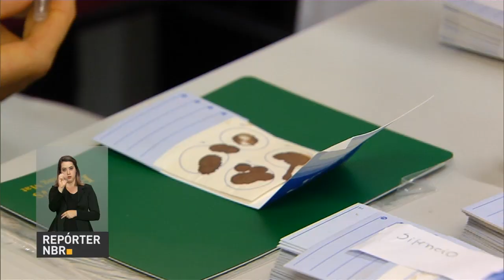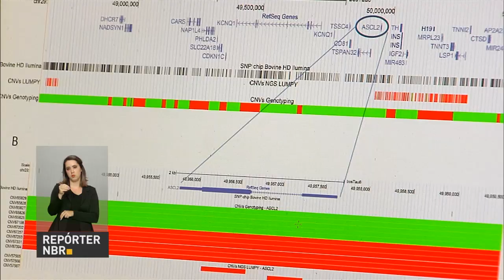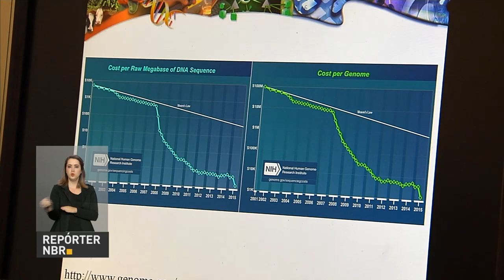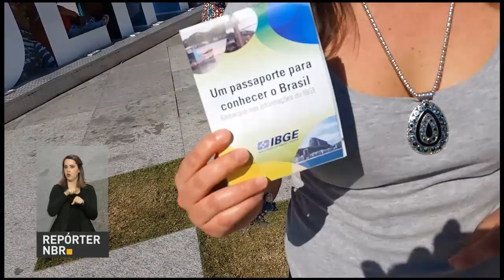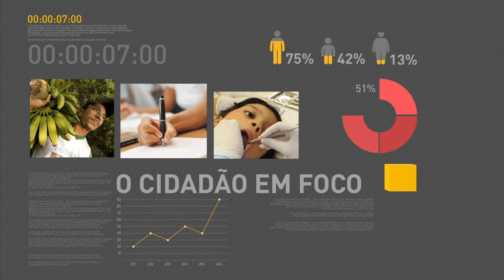Michel Temer afirma que não tem intenção de disputar a reeleição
REPÓRTER NBR 15h – 1º.8.16: As exportações de carne bovina para os Estados Unidos devem começar em três meses. Presidente em exercício, Michel Temer, se reuniu com ministros e líderes de partidos da base aliada na Câmara dos Deputados e reafirmou que não tem intenção de disputar a reeleição. E ainda: Milhares de turistas são esperados na cidade maravilhosa. Para ajudar quem vai à cidade, o IBGE lançou um passaporte para quem quer conhecer melhor o Brasil.